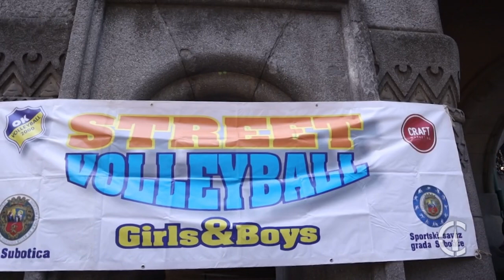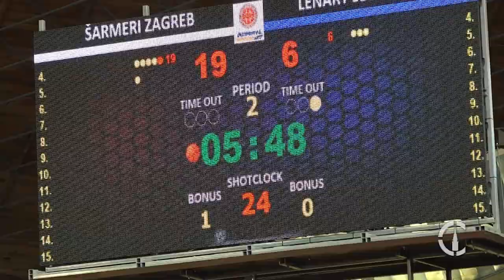Subotica grad sporta - 20.06.2022.